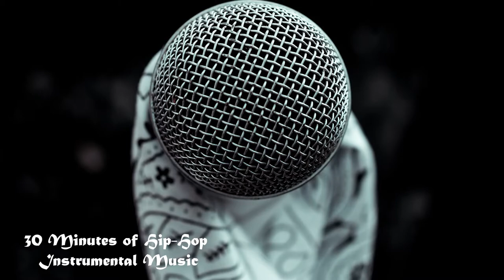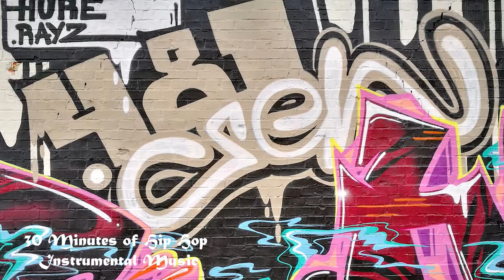30 Minutes Instrumental Hip Hop Music #1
This is a compilation of non copyright hip hop instrumental music played in about 30 minutes. Made for people who wants to enjoy a lengthy instrumental music video in a form of a slideshow.

Images used:
Image by aixklusiv from Pixabay
Image by Julio cesar costa Megament from Pixabay
Image by kiltroconcept from Pixabay
Image by Derek Robinson from Pixabay
Image by Fox Moody from Pixabay
Image by Natasa Jevtovic from Pixabay
Image by Santa3 from Pixabay
Image by djirocksit from Pixabay
Image by katyandgeorge from Pixabay
Image by Jorge Jimenez from Pixabay
Image by Felix Lichtenfeld from Pixabay
Image by Hendrik Hausen from Pixabay
Image by Christo Anestev from Pixabay
Image by Lutz Peter from Pixabay
Image by StockSnap from Pixabay
Image by Moritz Bechert from Pixabay
Image by Sherise wells from Pixabay
Image by Tomasz Hanarz from Pixabay
Image by Capri23auto from Pixabay
Image by NakNakNak from Pixabay
Image by Sunny1976 from Pixabay
Image by Sandra Wagner from Pixabay
Image by Herbert Aust from Pixabay
Image by H. Hach from Pixabay
Image by Angela Yuriko Smith from Pixabay
Image by karosieben from Pixabay
Image by Peter H from Pixabay
Image by Foundry Co from Pixabay